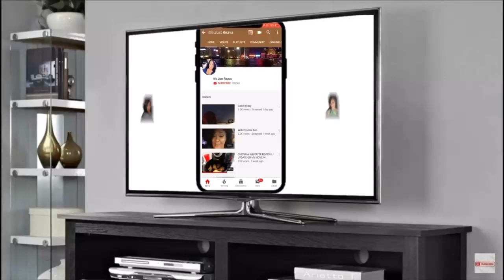Tina Lost My Keys So I Lost It!!!!!